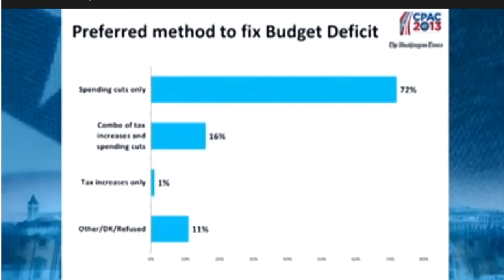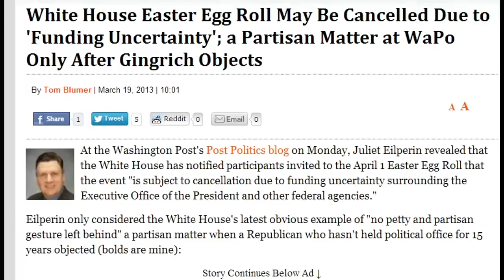Bad Reality TV Starring Jay Carney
Sarah Palin argued that Washington has become really bad Reality TV. That sure seems to see spot on!

Jay Carney has acquired a reputation as "Bagdad Bob" of the Obama Administration. This is part of an interview with Jenna Bush on Fox News on March 15, 2013. It is peppered with what many are thinking as he is speaking.

The music is Stranglehold by Tedd Nugent.